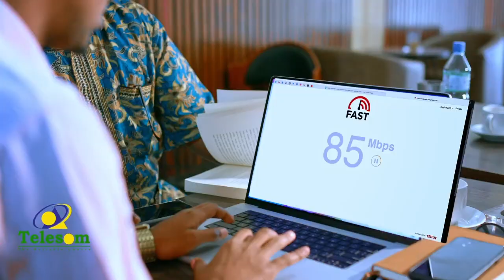Madaxweyne Xasan Sheekh oo Baydhabo u tagay xiritaanka Shirka dib u heshiisiinta Koonfur-galbeed